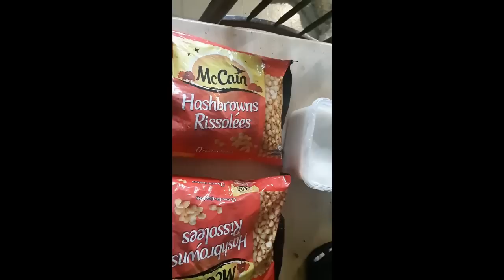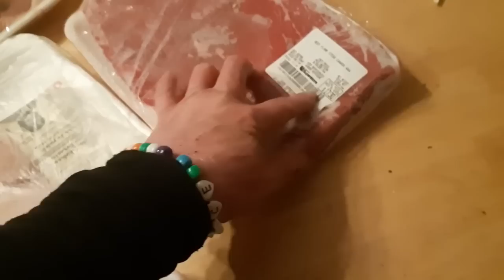Grown Folk Talk.. Freezer Meals Making Kinda Day